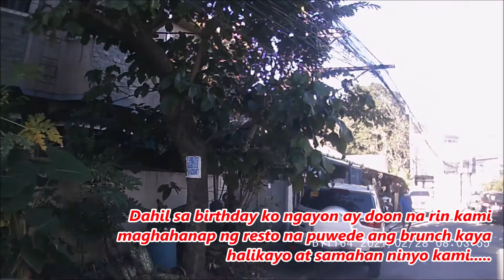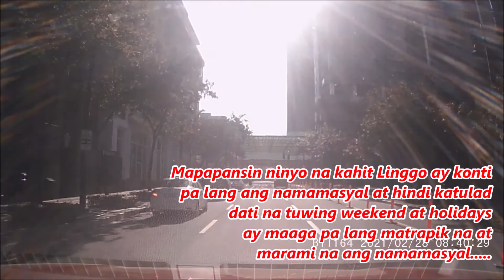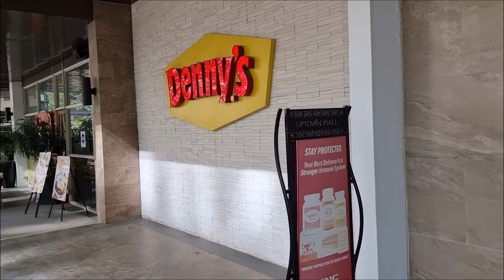Kumusta na kaya sa BGC Taguig City? Back to normal na ba?!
ito unang pagbisita namin sa BGC mula noong may Covid-19 Pandemic!